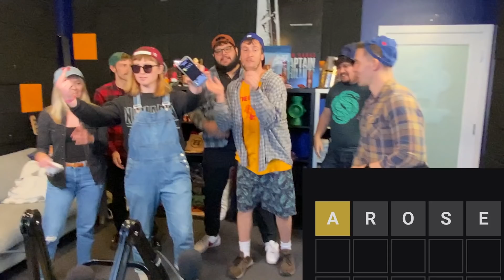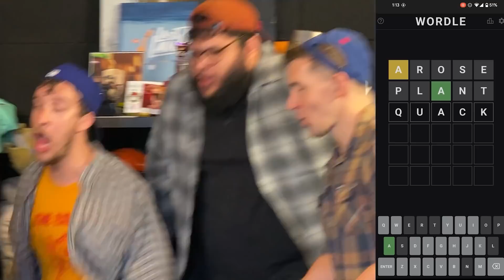It's a WORDLE off!